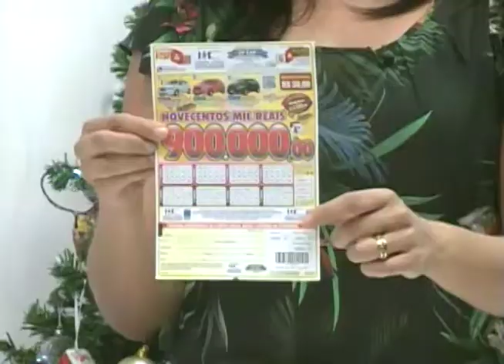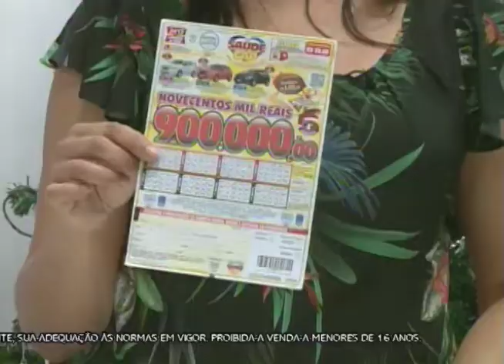SBT e Você 20/12/17 na íntegra | Compras de Natal